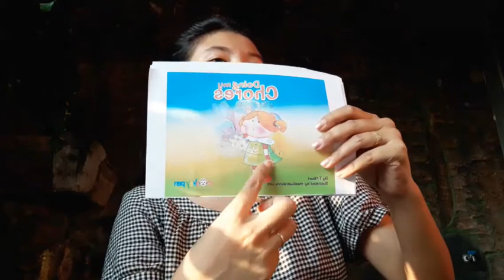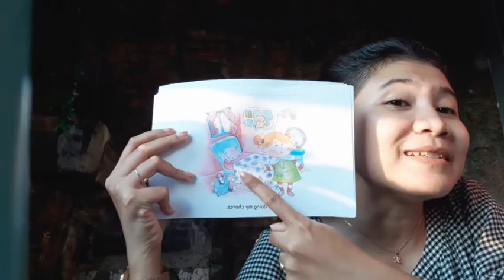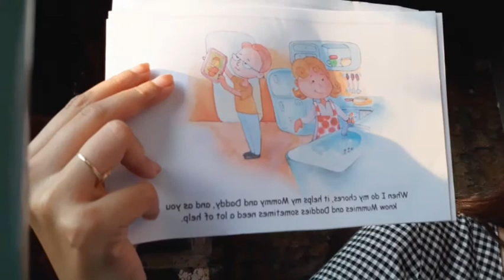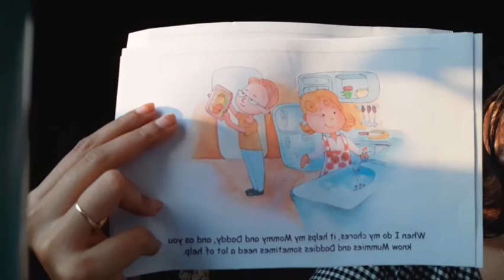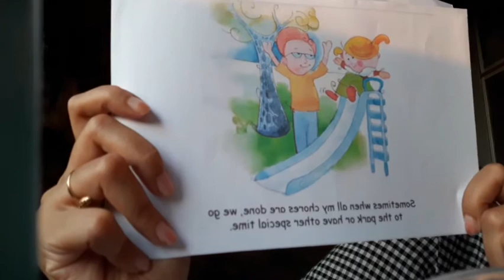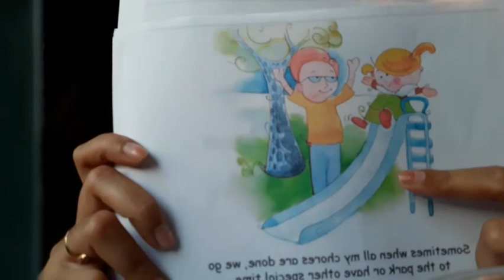GaussianTV : " Doing My Chores" | Story Telling for Kids